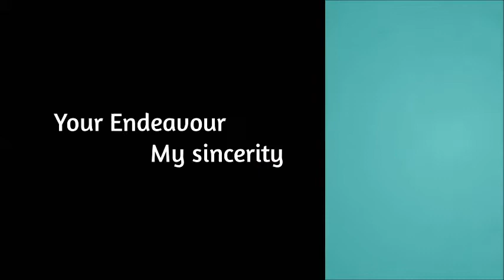Verbals vs Verbs - know the truth behind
We must learn english grammar as it is much related to each other in a balanced way.
Verbs and Verbals.
how are they connected?
Shiksha Mantra will tell you the truth.
here you will learn how to differentiate in between them.
Happy learning.